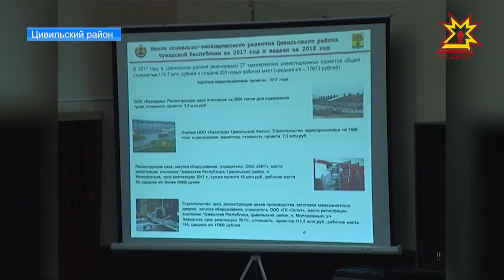В районах Чувашии продолжают подводить итоги социально-экономического развития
В этот раз в центре внимания — Цивильский район.